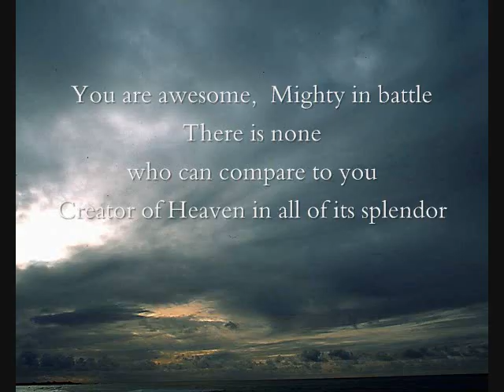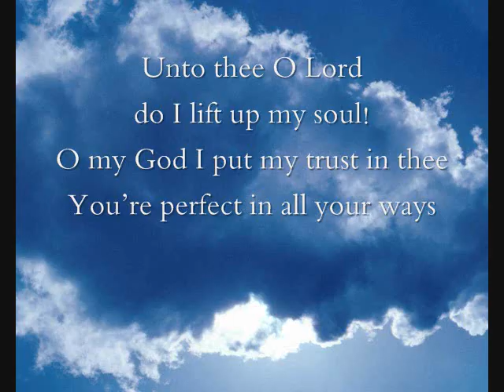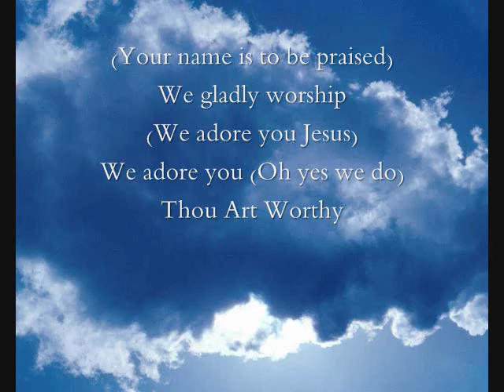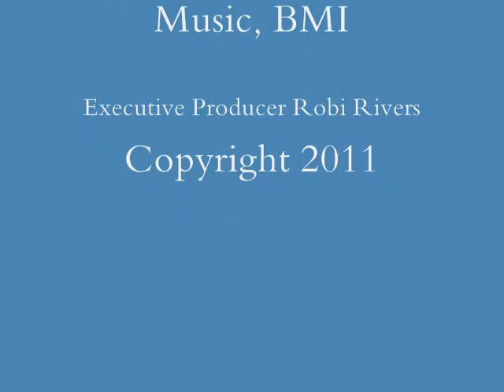"Thou Art Worthy" by Robi Rivers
Lyric Video by Robi Rivers
BVGS: Brenda Kelley & Clarence Hill; Music tracks by Clarence "TLee" Hill